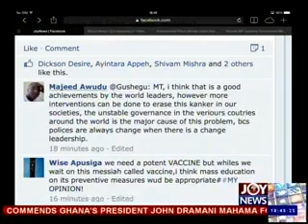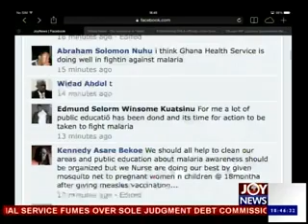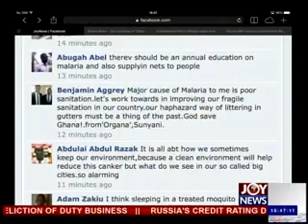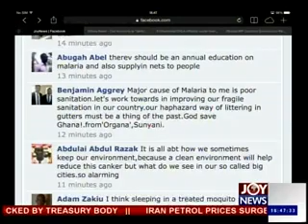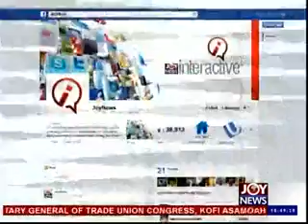World Malaria day on Joy news interactive (25-4-14)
World Malaria day.